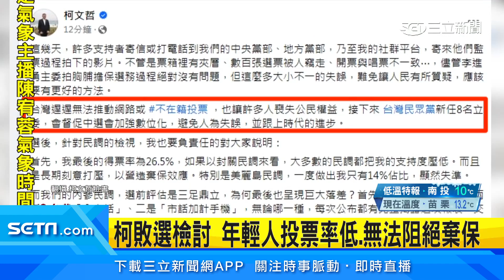陳佩琪爆KMT選後狂來電! 柯嘆：不會再上第2次│94看新聞